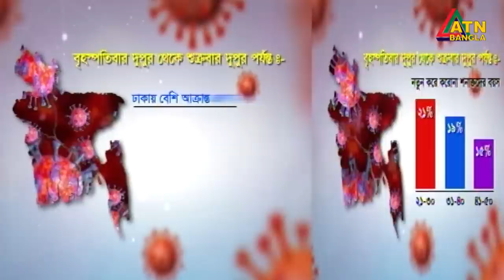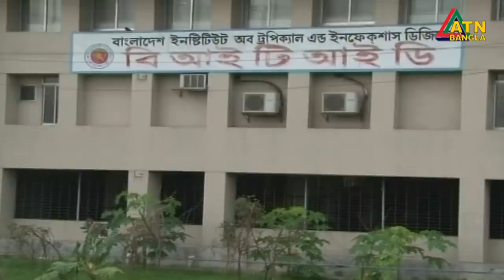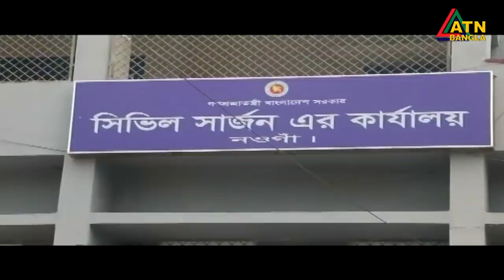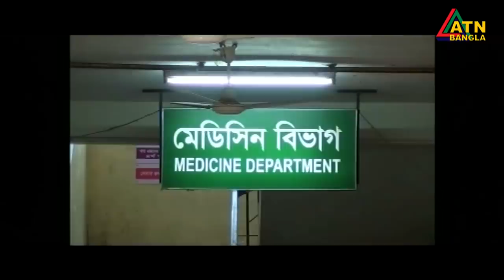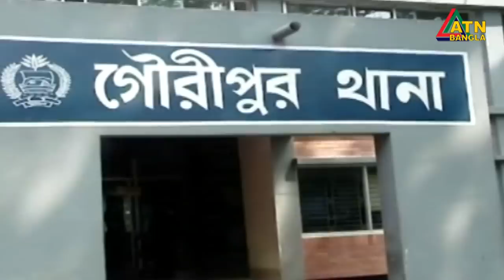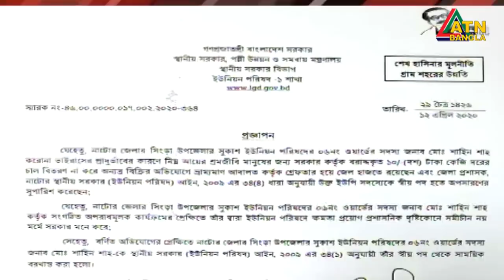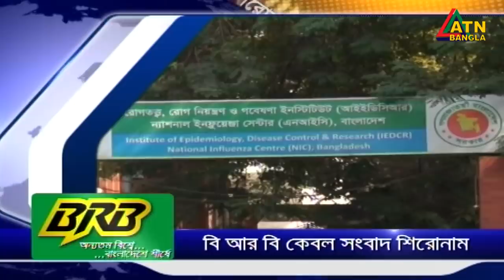এটিএন বাংলা সকাল ৭টার সংবাদ । 18.04.2020 | ATN Bangla 7am News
News Presented by- Momiraj Momi